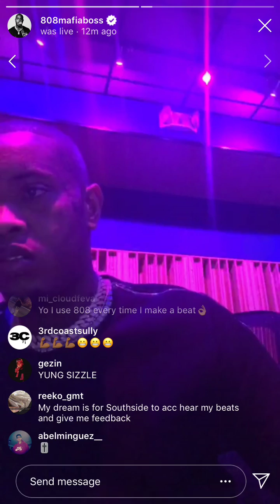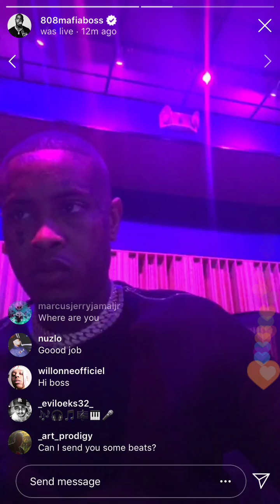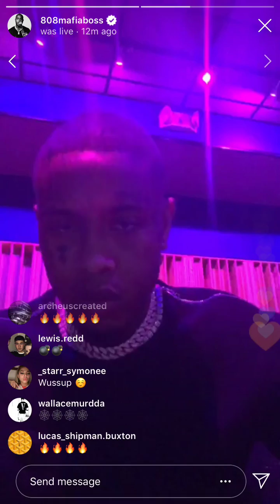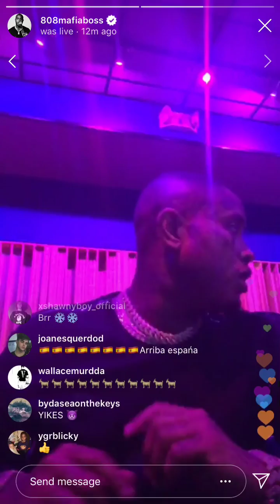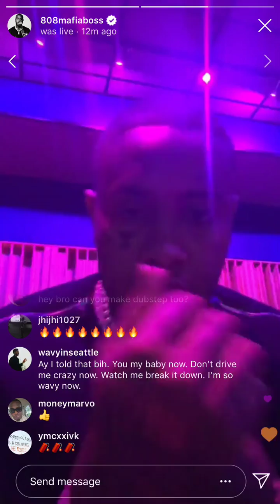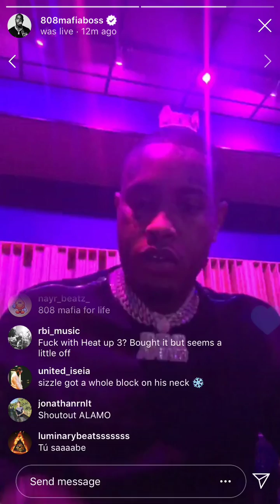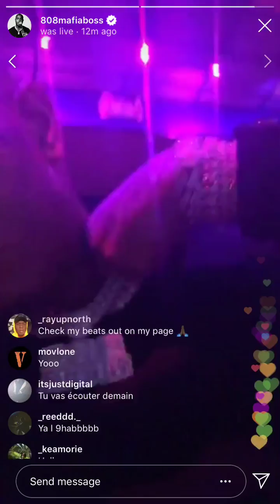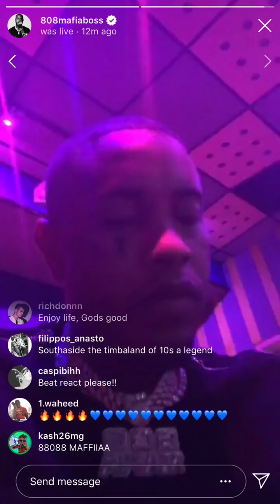Southside Playing Wavy Beats at the Stu 🌊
Southside of 808 Mafia in the studio playing new wavy beats on Instagram Live.